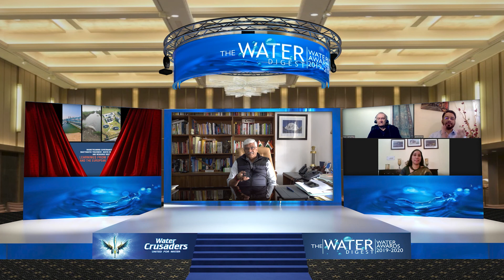Launch of Pavitra Ganga's Policy Brief at the Water Digest Awards 2020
The Pavitra Ganga policy brief is the first deliverable (D2.1) of the Water Governance work package. It brings together the learnings from successful and unsuccessful case studies from India and EU with an analysis of the Indian and EU policy and regulatory frameworks. Together with relevant stakeholders from the Central, State and local level in India for the two selected demonstration sites (Delhi and Kanpur), it intends to formulate recommendations to support the existing and future policy and law reforms in India.